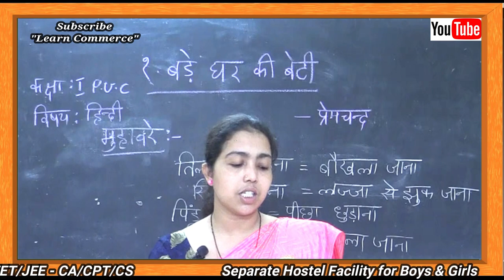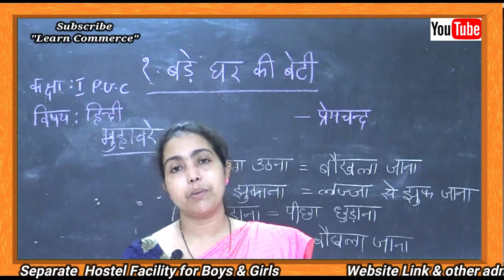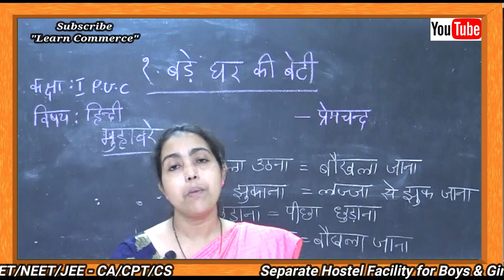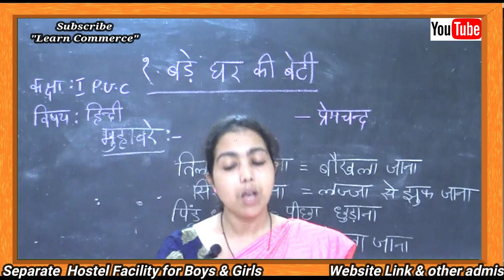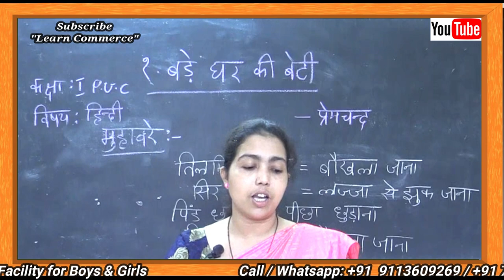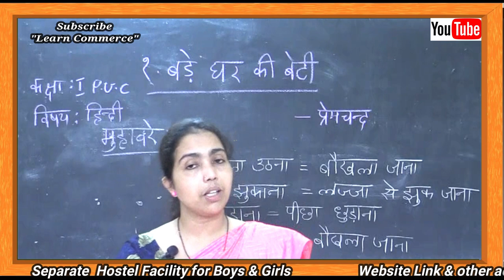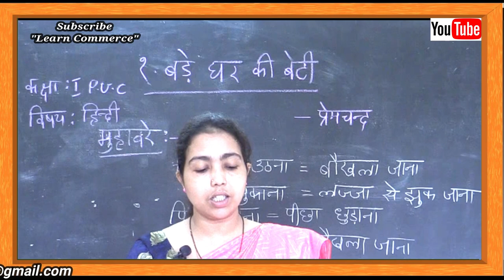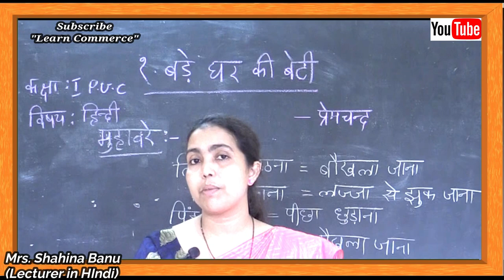Bade Ghar Ki Beti by Prem Chandr (Part 2)| Class 11 HIndi Language Online Classes | Mrs Shahina Banu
COMMERCE: CEBA/HEBA/EBAS

SCIENCE:  PCMB/PCMC/PCMS